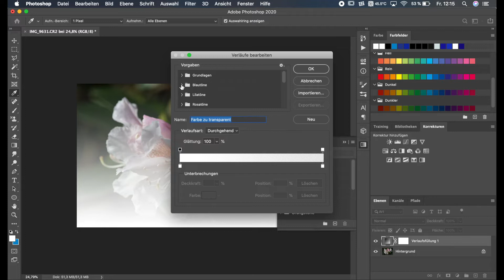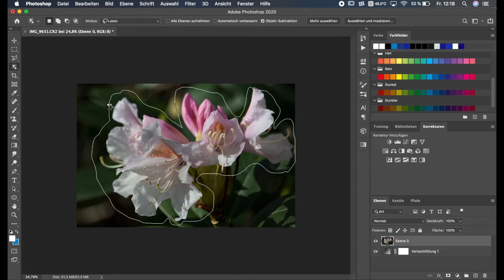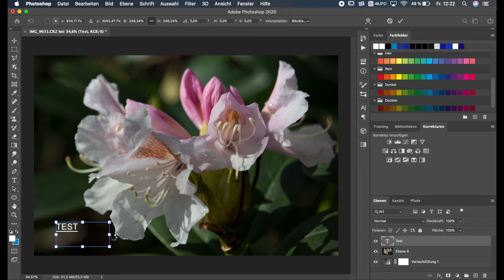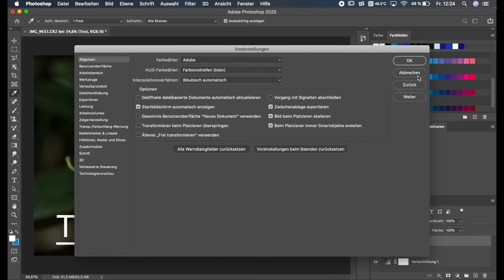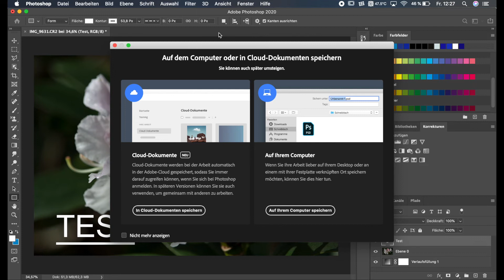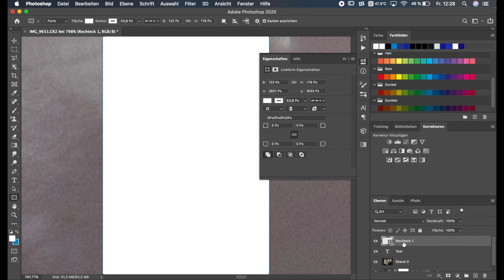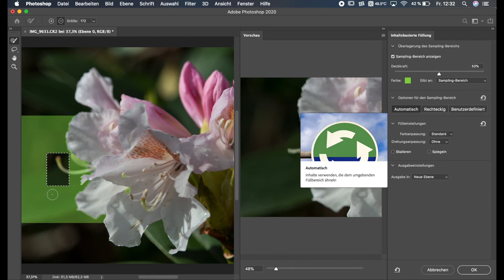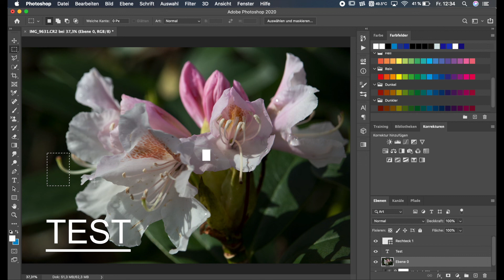Neuheiten in Photoshop 2020